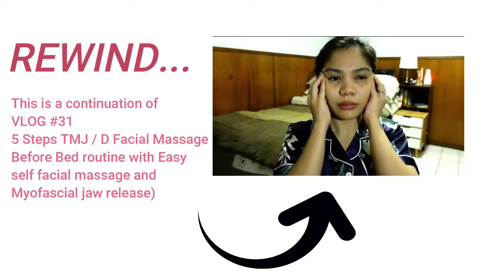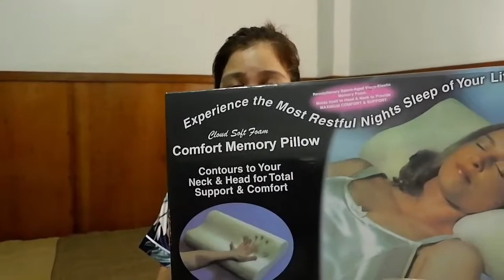VLOG #32: Good Sleeping Posture for TMD Patients ( Prevent jaw lock, grinding of teeth & backaches)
I hope everybody is having a blessed day so far. 🧡

I've been practicing good sleeping posture to prevent my teeth from grinding when i sleep. This also helped me to feel rested when I wake up, no body aches, shoulder aches and jaw lock!

I hope this will help you too, God bless!